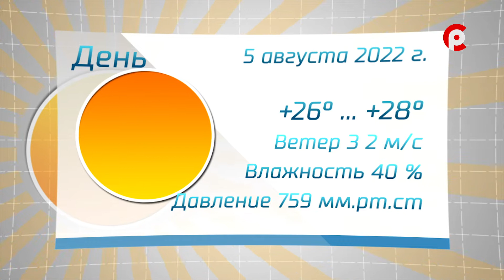Прогноз погоды на 05.08.2022